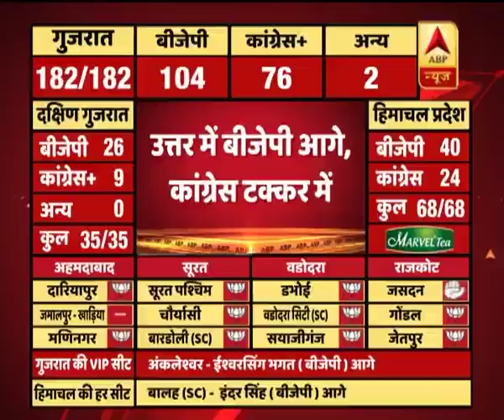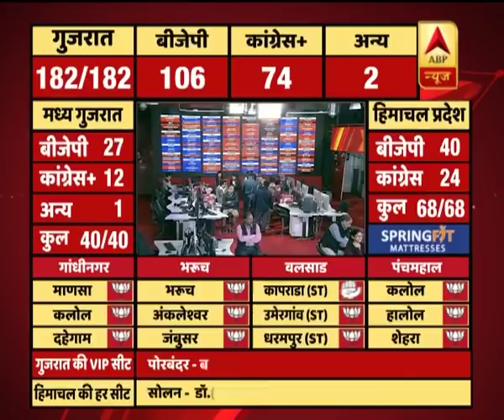गुजरात के सीएम विजय रूपाणी आगे चल रहे हैं लेकिन डिप्टी सीएम नितिन पटेल मेहसाणा सीट से पीछे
ABPResults: गुजरात के सीएम विजय रूपाणी राजकोट पश्चिम से आगे चल रहे हैं लेकिन डिप्टी सीएम नितिन पटेल मेहसाणा सीट से पीछे चल रहे हैं